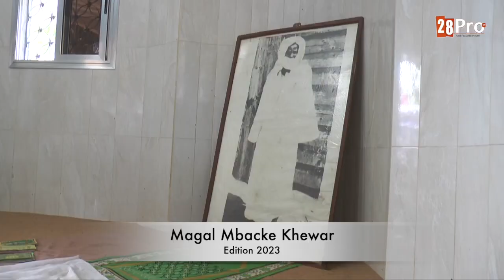Thiofel gi Serigne Touba amon ci magam Mame Mor Diarra Borom Sam